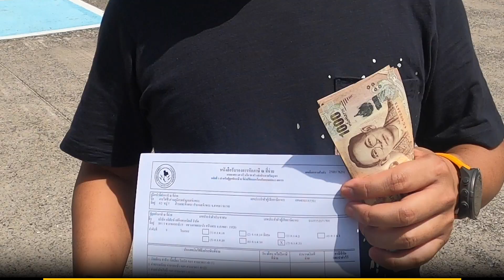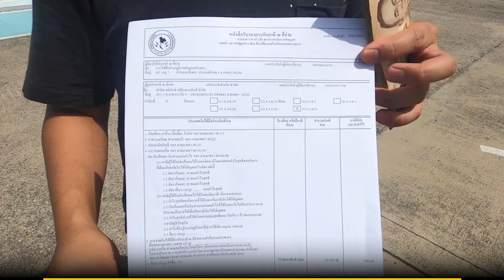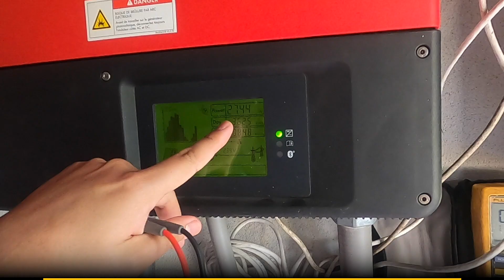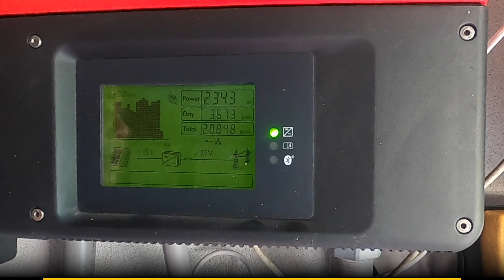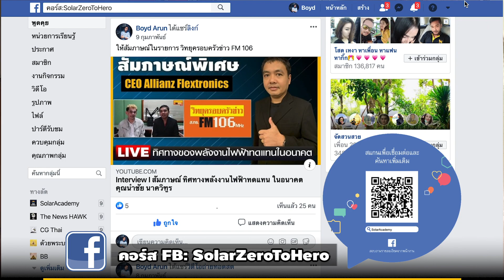ติดโซล่าเซลล์ รับเงินทุกเดือน แดดออกไดัเงิน I auto income plan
มาเตรียมรับมือกับ วิกฤติเศรษฐกิจ ครั้งนี้ด้วยความรู้
วัฏจักรของเศรษฐกิจก็เหมือนกับวงจรชีวิตของคน คือมีช่วงขาขึ้น รุ่งโรจน์ และขาลง เมื่อไหร่ที่เศรษฐกิจขาลง นั่นหมายถึงวิกฤตเศรษฐกิจกำลังจะมาเยือน ตอนนี้ก็เป็นเช่นเดียวกัน ที่ทุกคนรับรู้กันได้ว่าเศรษฐกิจไทยในปี 2563 จะเข้าภาวะซบเซา เป็นช่วงขาลงอีกครั้งในรอบหลายปี ซึ่งครั้งนี้เป็นครั้งที่ใหญ่ด้วยภาวะหลายสิ่งที่เกิดขึ้นทั่วโลก ซึ่งนักวิเคราะห์หลายคนเชื่อกันว่า ณ ตอนนี้ยังไม่มีกลไกใด ที่สามารถหยุดยั้งวิกฤตครั้งนี้ได้ ซึ่งเมื่อถึงวันนั้น เราทำได้เพียงแต่เตรียมตัวให้พร้อมที่จะรับมือกับวิกฤตครั้งนี้ให้ผ่านไปได้

เราควรหาความรู้เพื่อเตรียมพร้อม ระหว่าง StayHome เพื่อรับมือวิกฤติที่กำลังจะมาถึง WithMe ไปด้วยกัน
วันนี้ อ.นำชัย นาควิฑูร จะพาไปดูกรณีตัวอย่าง ลงทุนติดตั้งโซล่ารูฟ ด้วยเงินลงทุนเพียง 500,000 บาท แต่สร้างรายได้เดือนละหมื่นทุกเดือนที่มีแสงอาทิตย์

หรือผู้ที่สนใจเข้าเรียนรู้การติดตั้งโซล่ากดลิงค์ตามนี้ได้เลย เค้ามีสอน ตั้งแต่ไม่เป็นจนประกอบอาชีพได้เลย ค่าไฟแพง ความรู้คือ solar cell